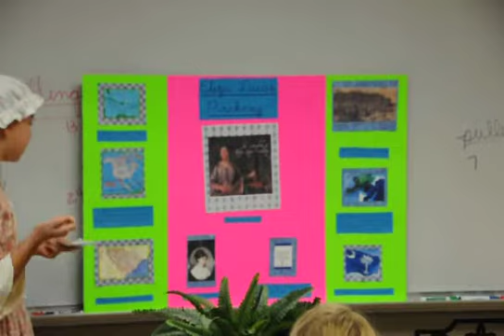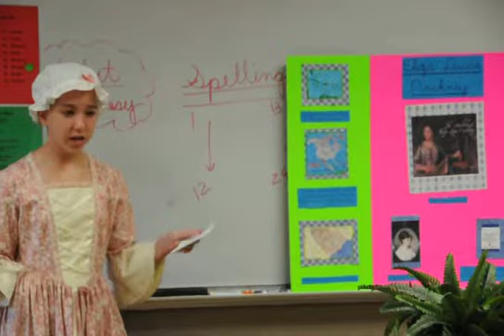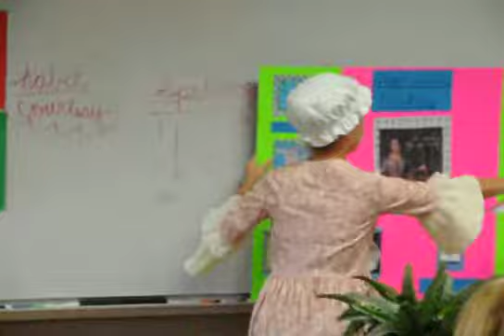E as Eliza P. History Faire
Eliza P